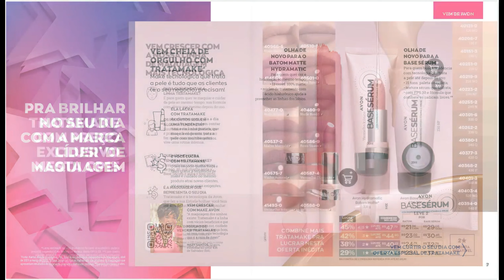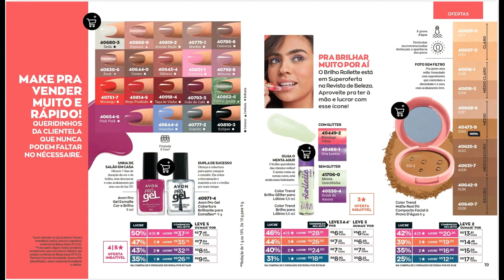📖FOLHETO DA REVENDEDORA AVON CP. 15/2023 AVON COM VOCÊ @AVON📖OS PREÇOS SÃO APENAS REVENDEDORES AVON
📖FOLHETO DA REVENDEDORA AVON CP. 15/2023 AVON COM VOCÊ @AVON📖
OS PREÇOS SÃO APENAS PARA REVENDEDORES CADASTRADOS NA AVON:
REVENDA AVON Horário  Flexível
A gerente do Avon de seu bairro vai ligar para você.
Sucesso!!!

2 FORMAS DE COMPRAR NA COMODIDADE DA SUA CASA! 3 MOTIVOS PARA VOCÊ COMPRAR ONLINE:
 1º Você compra com a garantia da Avon!
2º Paga em até 6x sem juros (parcela mínima de R$ 30)
3º A Avon entrega para você na sua casa ou onde desejar!

 gosto de agradecer todo mundo que vem me acompanhando! Saibam o quanto é importante para mim ter vocês aqui comigo :)